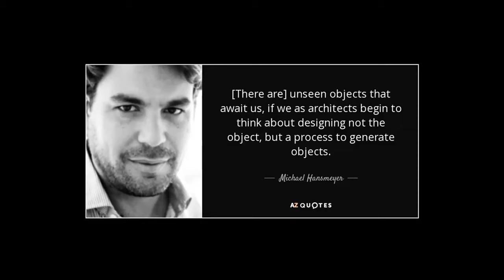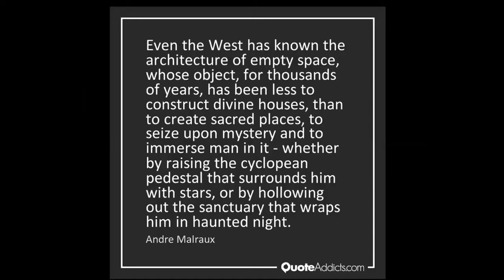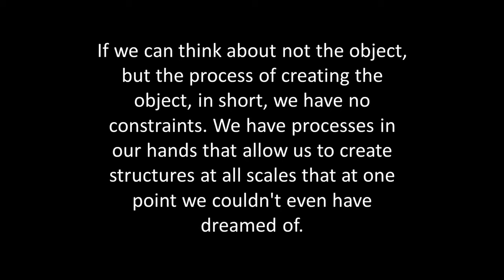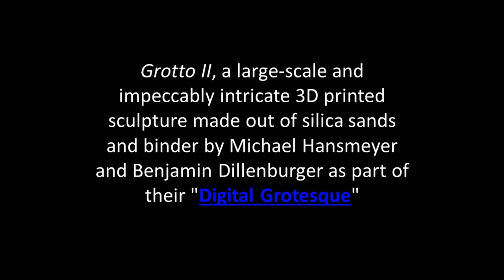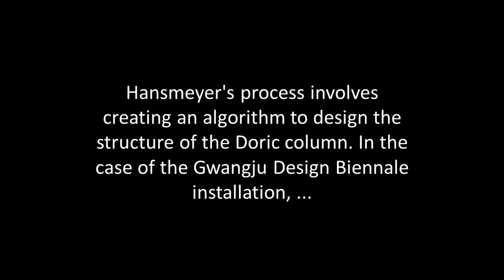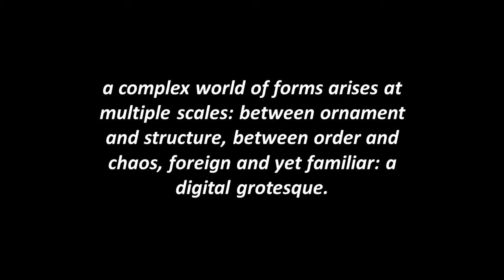MICHAEL HANSMEYER | ICARCH 2023